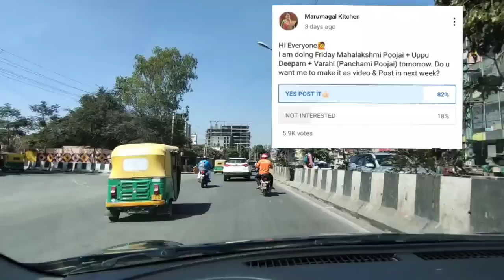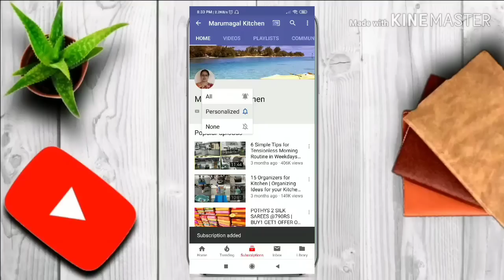இந்த பூஜையால் 🙏🏻 வேலை கிடைத்து எங்கள் கஷ்டம் தீர்ந்தது🌹|Time Management|Working Mom's Vlog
To Purchase COOKWARES
1. TRIPLY STAINLESS STEEL (PRESSURE PAN) COOKER (3 LITRES)
2. VACUUM SEALED STAINLESS STEEL COFFEE MUG
3. STAINLESS STEEL INNER LID COOKER ( 3 LITRES)
4. TRIPLY STAINLESS STEEL SAUCE PAN WITH SILICON HANDLE
5. CAST IRON PREMIUM PAN (8 INCHES)
6. SNACKS BOX (SET OF 2)
OUT OF STOCK NOW

To Purchase POOJA PRODUCTS
LAKSHANAM STORES
Whatsapp Link to Order Products

1. VEGETABLE ORGANIZER
2. ZIP LOCK COVER
3. JEEVAN LUNCH BOX COMBO
4. MY HANDBAG
5. MY LUNCH BAG